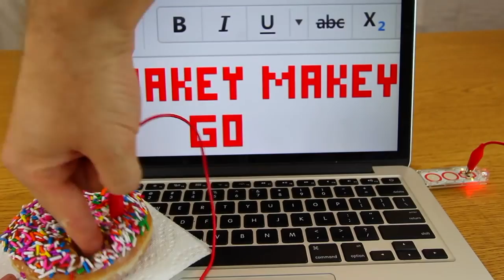MaKey MaKey GO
MaKey MaKey GO allows today’s tinkerers, dreamers, and makers the mobility to invent anytime, anywhere. MaKey MaKey GO enables you to invent on the go – and change the world – with the snap of an alligator clip, transforming everyday objects into Internet touchpads.